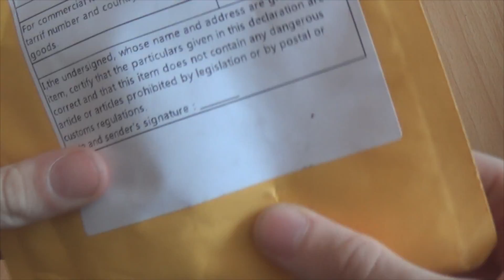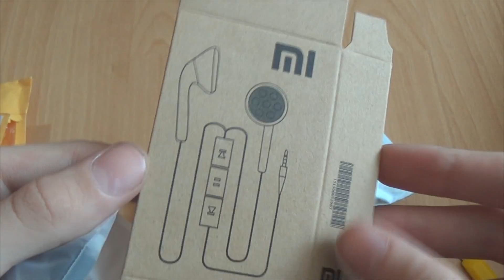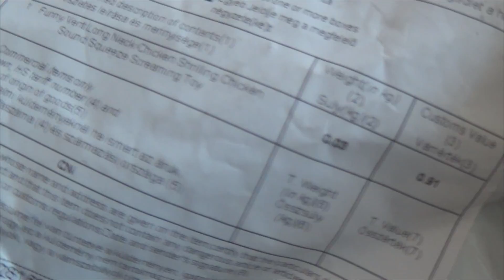2 интересные посылки из Китая / Мемная КУРИЦА?!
Канал Unboxing & Review

Посылка с сайта Aliexpress

ПОСЫЛКИ ИЗ КИТАЯ
РЕКЛАМА НА КАНАЛЕ
ВОЗВРАЩАЙ ДЕНЬГИ С ПОКУПОК НА Aliexpress